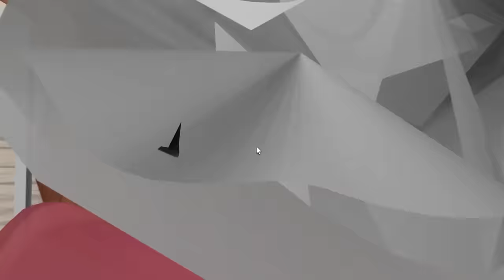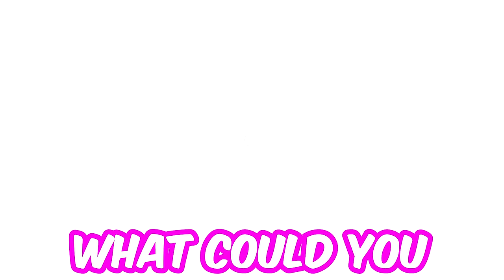FAT to BADDIE.. (Brookhaven RP🏡)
angelazz brookhaven
ibella
tappy